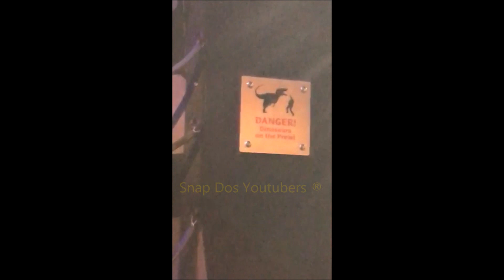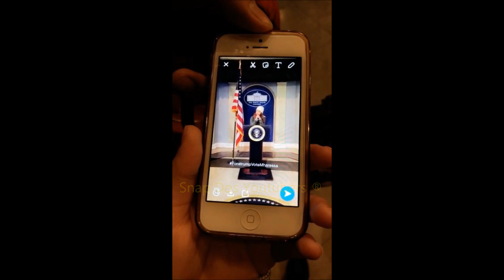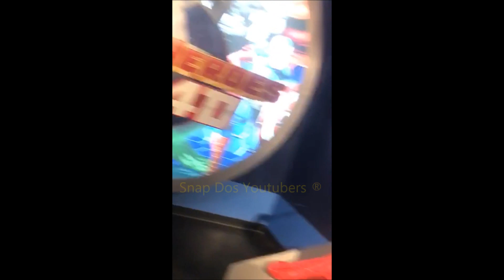MHARESSA E LARI MANOELA ZUANDO E DANÇANDO + NEVANDO + DREAMLAND MUSEU DE CERA | Mharessa Fernanda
Snap: pqna.maah